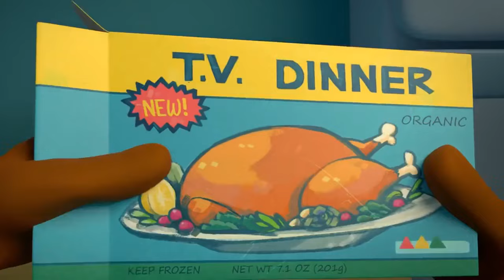Funny Animated Short Film about a Hungry Fox for kids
cartoon shorts for kids,
cartoon shorts funny,
cartoon shorts films.